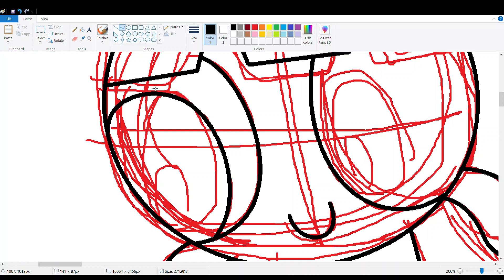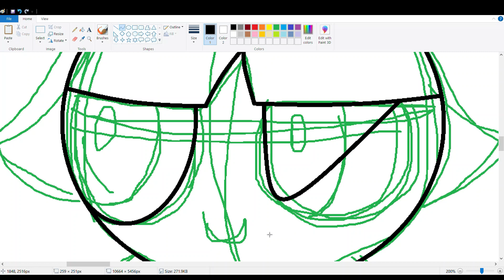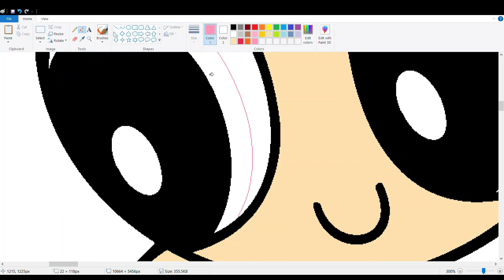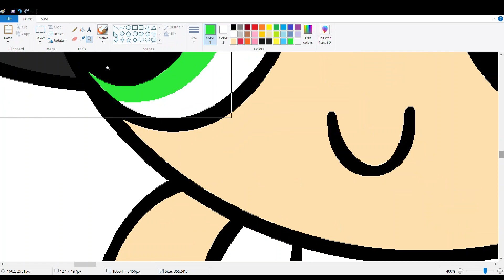The Powerpuff Girls Speed Draw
I've become a recent fan of The Powerpuff Girls. Craig McCracken is a legend. :3

Decided to do a speed draw of Blossom, Bubbles and Buttercup (my favorite). I'm planning to draw Bunny next.

It took me more than an hour to draw this. Fail recordings were cut out. Like Dexter's Laboratory, The Powerpuff Girls has a simplistic yet thick-lined art style like Hanna-Barbera cartoons from the 1950s and 1960s, so it took me longer to draw due to making the outlines thick (when I draw cartoon characters, I try to keep the art style 100% faithful to the cartoons they're from, so if the outlines are thick, I'm keeping them thick).

Hope you enjoy this speed draw. ❤️ 💙 💚

Song: Cyndi Lauper-"Girls Just Want To Have Fun"